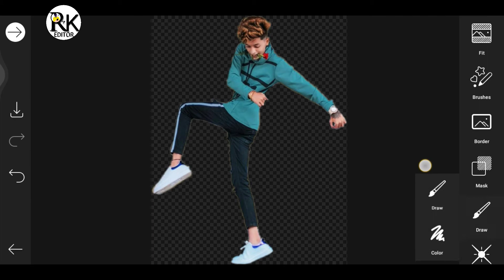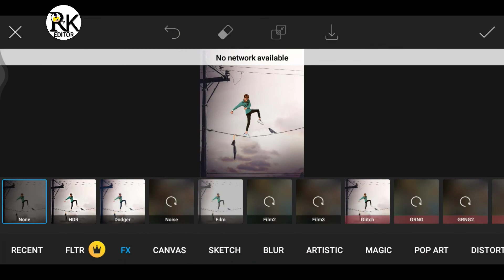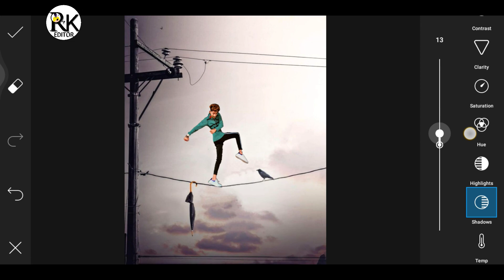PicsArt New Amazing Background Change || PicsArt Editing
Download Image,,,,,,,
Stock Image

REQUIRED AAP